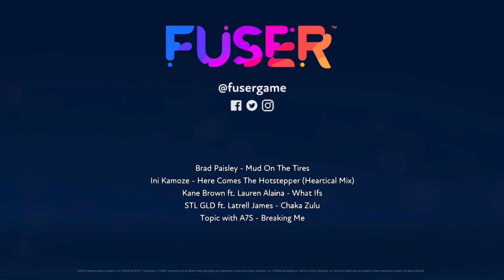Mud On The Tires Remix - Fuser